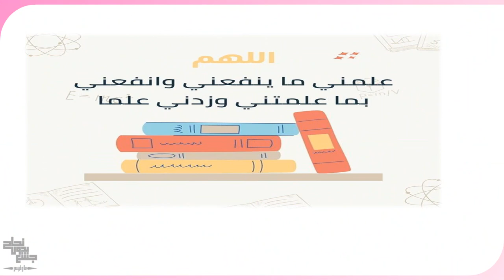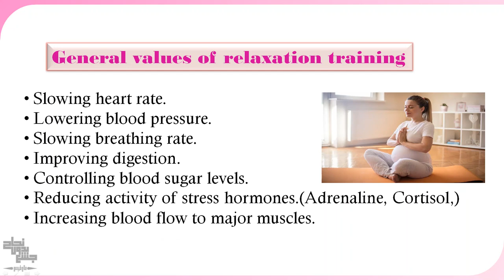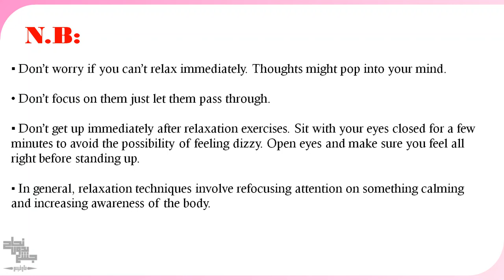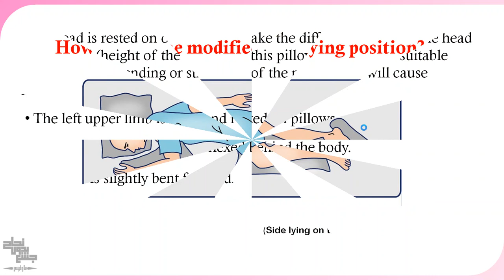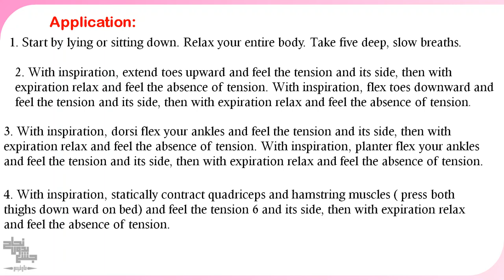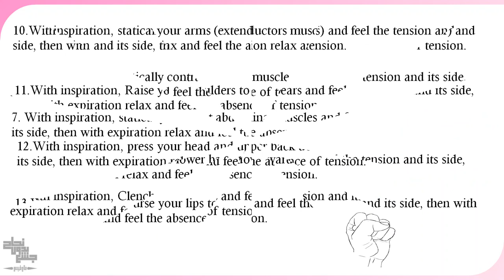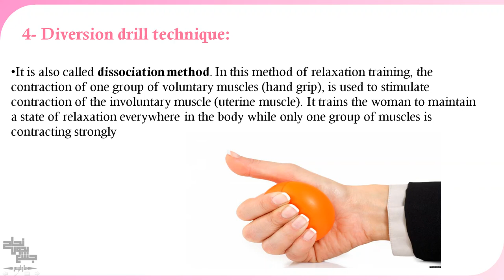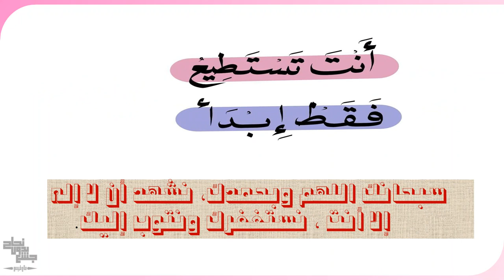Relaxation, Gyna PT , Sec 6